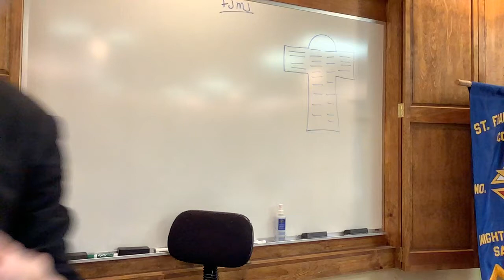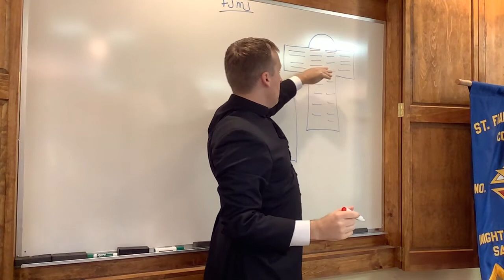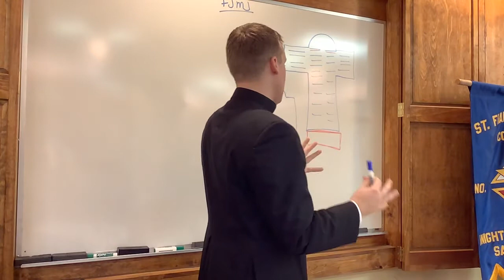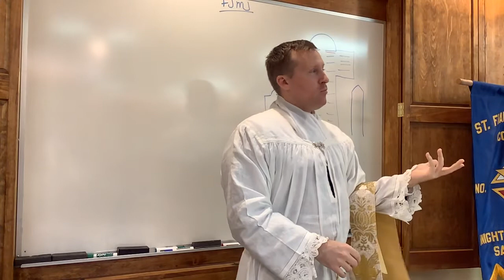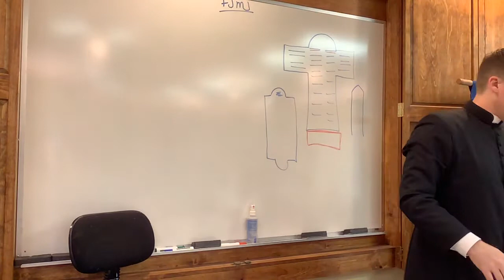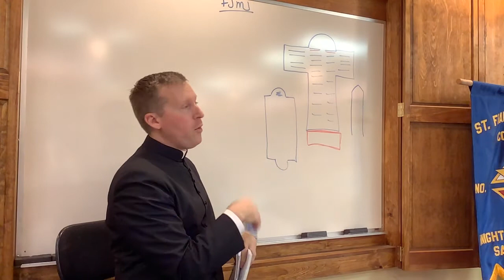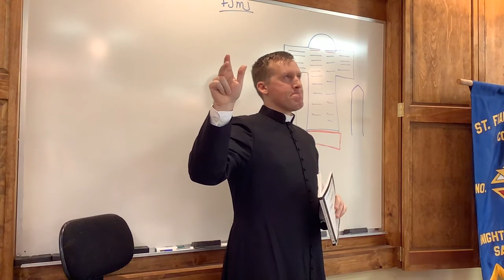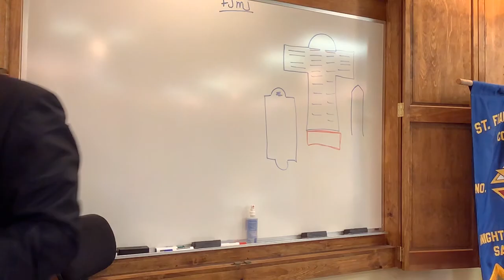Adult Catechesis: Explanation of Vestments and Church Architecture